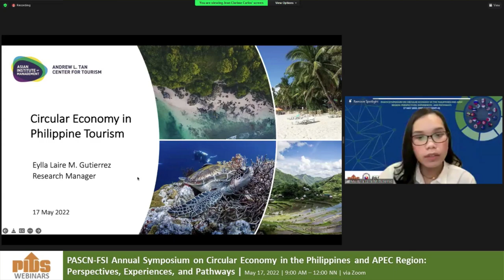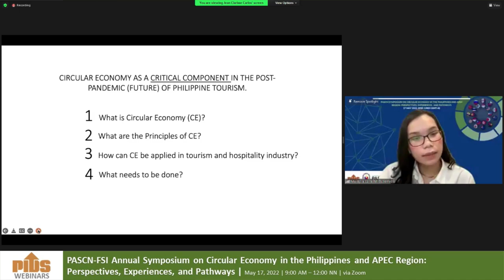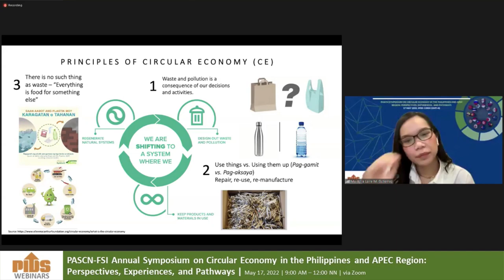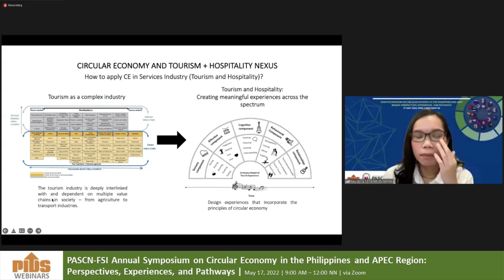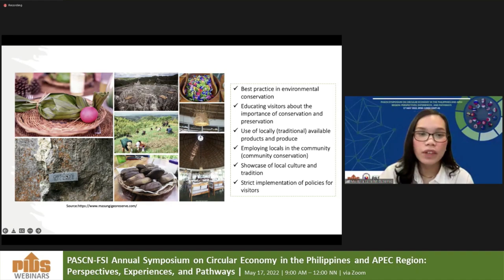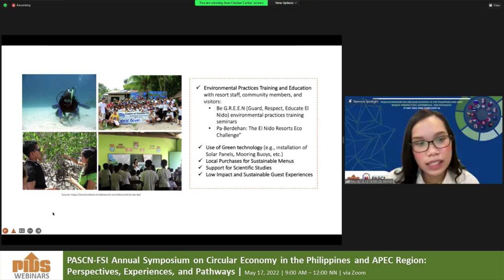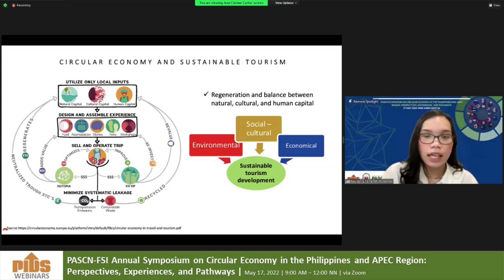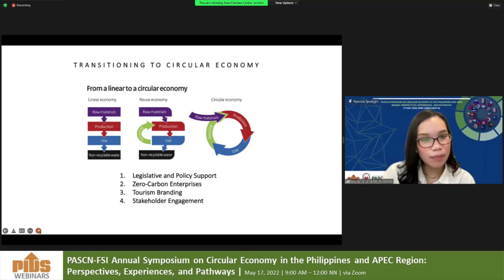Circular Economy in Philippine Tourism by Ms Eylla Laire Gutierrez